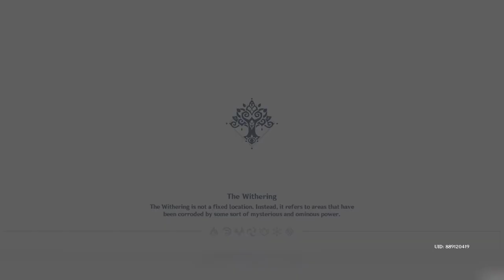GENSHIN IMPACT mission VANAGNI TREATE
Genshin imapct misson